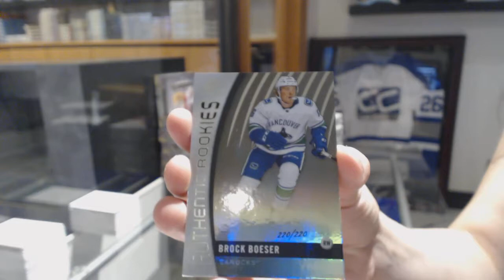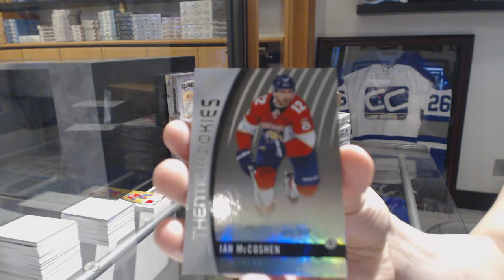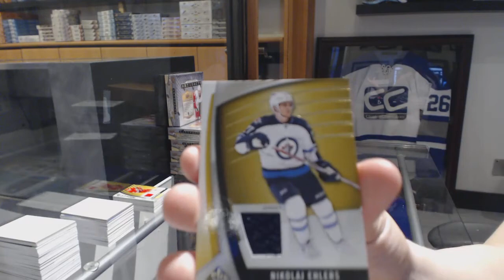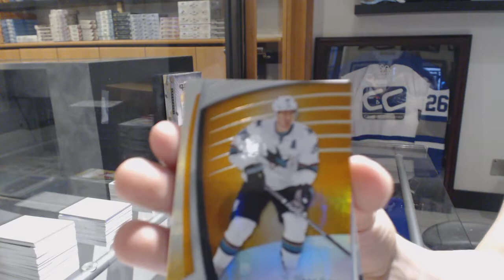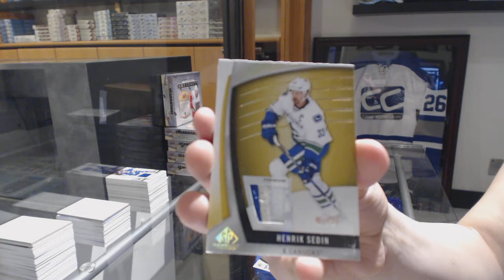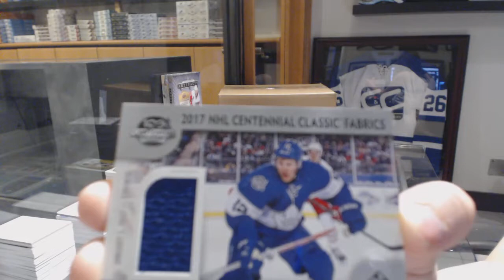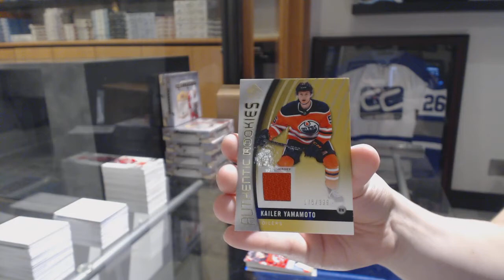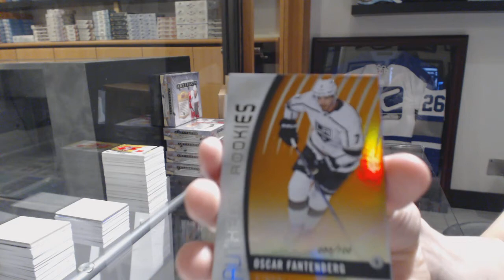17-18 Upper Deck SP Game Used Hockey 10 Box Case Break - C&C GB #8531